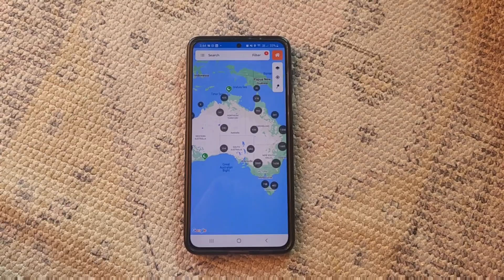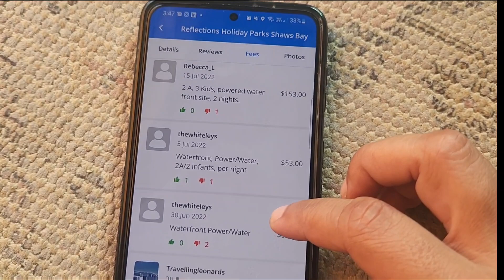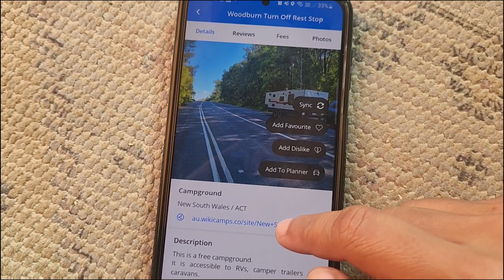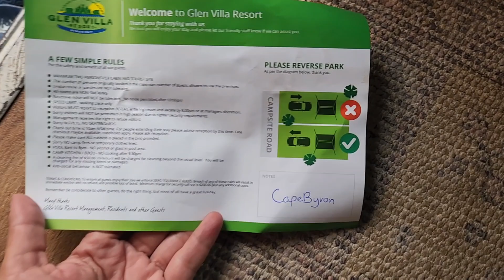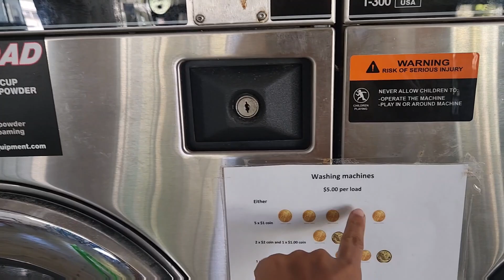Cómo hacer del baño y bañarte en una van en Australia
Hay muchas maneras de vivir en una casita rodante. Les comparto cómo le hacemos nosotros!